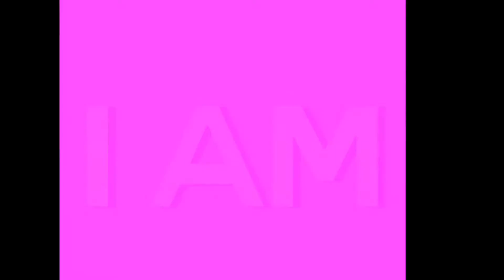[MEP] TOM'S DINER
FINALLY
THIS MEP IS DONE! (It was supposed to be an ic but oh well)
Thank you for everyone who joined, I really love the result!^^
And a very special thanks to the backups *insert heart here*

Amazing editors who joined!

00 - Crydow C (me)
01 - Minipearlx (Kaede - Drv3)
02 - Crydow C (Faris - Steins;gate)
03 - Tadahiis
04 - Mouchette (Kyoukai no kanata)
05 - AZodiacko (Megurine Luka - Vocaloid)
06 - Ai Hikari (Yoshiko - Love Live)
07 - Vicky Chan
08 - TimiDork (Kobayashi - Dragon Maid)
09 - Zama Don (DR mix)
10 - AZodiacko (Yuma - Vocaloid)
11 - Tadahiis (Maki Harukawa - Drv3)
12 - Mouchette (Kyoukai no kanata)